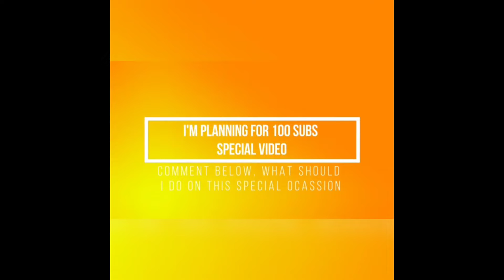100 subscribers 💪Friends forever 💪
Thanks for all ur support and keep supporting road for 200 subscribers 💪